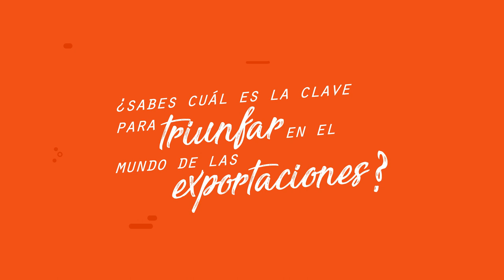LATE: Plataforma web de exportación asistida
Te presentamos LATE, la plataforma digital de PROMPERÚ que te ayudará a tomar las mejores decisiones para exportar.